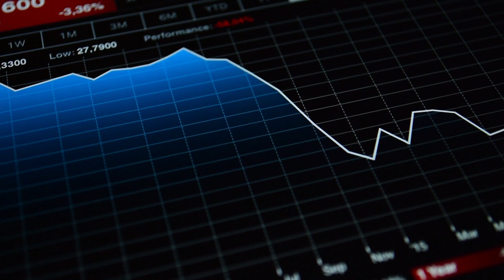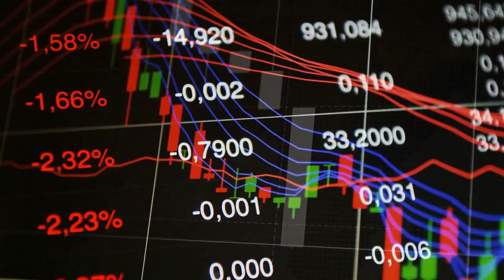Sell Over 100 Homes Per Year As An Individual Agent!